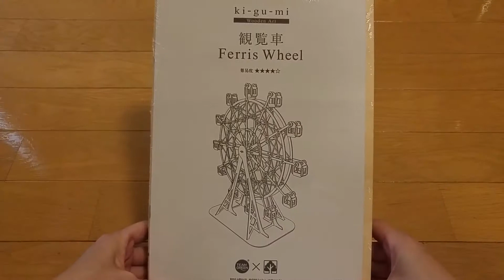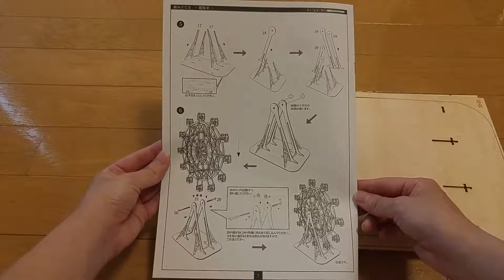Wooden Puzzle Kit | Ferris Wheel - ki-gu-mi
【Product】
株式会社エーゾーン「ki-gu-mi - 観覧車」